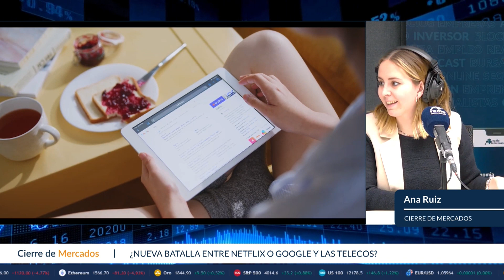¿Deben Google, Netflix o Amazon pagar por usar las redes de las Teleco? Consulta Comisión Europea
En los últimos días se ha hablado mucho sobre la posibilidad de que grandes plataformas tecnológicas como Google, Netflix o Amazon paguen una parte de la red de las telecomunicaciones. La Comisión Europea ha abierto una consulta pública en la que se plantea que estas empresas paguen un peaje a los operadores nacionales de telecomunicaciones para garantizar que todos los agentes contribuyan de manera justa y equitativa a las inversiones de la infraestructura.

Esta medida ha sido aplaudida por Telefónica y el gobierno, ya que reduciría sus elevados niveles de CAPEX en el futuro y supondría un empujón para las cotizaciones de las tarifas europeas. Las compañías de telecomunicaciones europeas llevan varios años luchando por lo que denominan el "fair share", es decir, que las compañías tecnológicas o al menos las que más usen las redes, colaboren en el despliegue de las mismas para ayudar a reducir la factura de las telecos.

La consulta pública busca recabar opiniones sobre el cambiante mercado tecnológico y cómo puede afectar al sector de las comunicaciones electrónicas en particular, para determinar los tipos de infraestructura necesarios para que Europa se mantenga a la vanguardia de desarrollos tecnológicos transformadores y liderar la transición digital en los próximos años. La consulta también recabará la opinión de las partes interesadas sobre cómo garantizar que las inversiones necesarias para esa infraestructura se movilicen oportunamente en toda la Unión Europea.

El CEO de AdSlzone, Javier Sanz, ha destacado que las telecomunicaciones es un sector muy denostado que ha perdido muchísimo valor en los últimos años pero que requiere de una inversión en CAPEX muy fuerte para el desarrollo de las redes 5G para el futuro 6G y obviamente, quien se está llevando el gato al agua y todos los beneficios son los grandes gigantes de internet. Por eso, la posibilidad de que estas empresas paguen por usar las redes de las telecos ha sido celebrada públicamente por Telefónica y otros operadores, pero no está claro si realmente serán los consumidores finales los que terminen asumiendo este costo.

En todo caso, esta medida junto con el proceso de consolidación europeo que se está dando a cabo en el mercado de telecomunicaciones, pueden marcar el devenir del sector en los próximos meses.